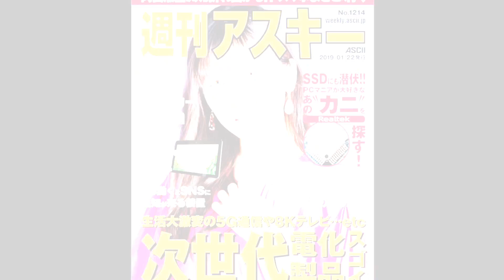おなじみ“カニ”チップRealtekを探す ▽最新電化製品がスゴい、ほか「週刊アスキー」2019年1月22日号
CES2019で発表されたあらゆる次世代ガジェット情報がギッシリ！ 自作PC好きなら誰でも知ってる“カニ”の今にも注目！

【表紙の人】
小芝風花

【ASCII Power Review】
10型ディスプレーに高音質スピーカーの最上位モデル　Amazon Echo Show

【巻頭特集】
8Kテレビに5G通信、画面収納テレビも登場　最新電化製品がスゴい!

【ASCII Top Stories】
ThinkPadやYogaの新モデルが登場

【特集】
LANコントローラーからついにはSSDまで! 自作ユーザーなら誰もが気になる“カニ”に迫る　おなじみチップRealtekを探す!

【連載】
数式なんて知らんし!!　量子の世界で超有名な「ネコ」が招く世界に迫る!

【連載】
業界じゃそんなのあたりまえっちゃ総集編　肉食営業と草食営業の生態の違いとは ほか

【連載】
ジサトラ　ROG Phone用WiGigドックの可能性を探ってみた／簡易水冷キットでグラボを水冷化!

【連載】
週替わりギークス　人が動くとSNSに通知が来る装置を改造する

【連載】
T教授の戦略的衝動買い　憧れのバルミューダ「The Toaster」

【連載】
JavaScriptの部屋　拡大に強い! ベクター形式でお絵描き

【連載】
オヤジホビー　空薬きょうの刻印を調べてみました

【連載】
アスキー秋葉原情報局　レトロなタイプライター風デザイン採用のテンキーがおもしろい

【連載】
西海岸から見る“it”トレンド　「iPhoneを探す」とApple Watchでケータイと財布を取り戻した話

【連載】
ASCII倶楽部に行こう!!　腕時計タグ・ホイヤー 「アクアレーサー」人気の理由

【連載】
カオスだもんね!PLUS　アカザーの札幌みやげ話

【連載】
今週のねこちゃん写真館　2019年も猫とともに！ 一年の始まりは新春猫で

【連載】
今週のグルメ　天丼てんやで一人飲みがコスパ最強だった!

【連載】
今週のグラビア　新成人に捧ぐ大胆で過激　こみつじょう

【連載】
2019年の運勢　福田有宵先生が占う！今週の運勢

【連載】
NeXT=完全予想　RazerBlade15は未来であるべし